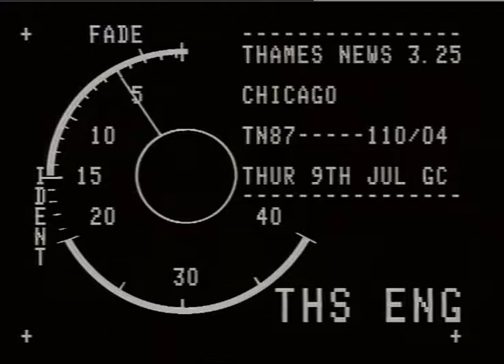HENRY, Patrick.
HENRY, Patrick._x000D_
THAMES NEWS. 9.7.87. CHICAGO STREET KIDS FROM GHETTO IN LONDON TO PERFORM MUSICAL 'PROJECT' ABOUT LIFE IN THE GHETTO.
AFT/LATE. 87/110/4.
LUNCH. 62/37._x000D_
PM. 93/12. Interview. Victor Williams._x000D_
Patrick Henry._x000D_
Gvs. Cabrini Green, Chicaogo..WBBM MAT._x000D_
ALSO..'Free Street Theatre' Black youngsters in dance rehearsal at Theatre Royal, Stratford._x000D_
TRICIA INGRAMS._x000D_